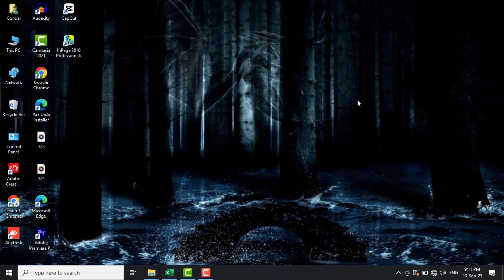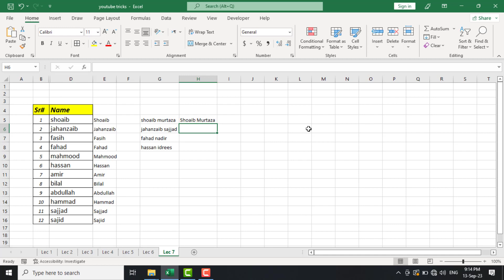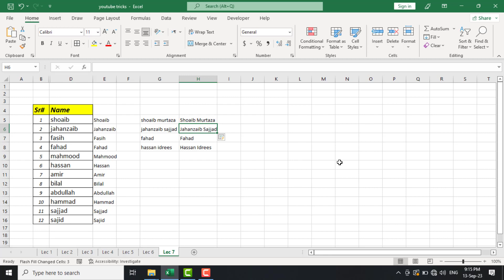How to Do Capital Letter in Excel | Capital Letter Excel Formula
OTHER TAGS:
capital letter excel formula,
capitalize excel,
excel capitalize each word,
upper case in excel,
convert small letter to capital in excel,
excel capitalize all,
excel make capital letters,
small case to upper case in excel,
excel vba lowercase,
uppercase letter in excel shortcuts,
small case to capital in excel,
excel capital to small case,
capital letter in excel,
all caps in excel,
uppercase excel,
excel lowercase,
excel lower case to upper case,
excel uppercase to lowercase,
excel upper case,
excel quick keys,
microsoft excel key,
excel ctrl a,
best excel shortcuts,
microsoft excel shortcuts,
excel key,
excel short cut keys,
excel shortcuts cheat sheet,
ctrl excel,
excel basic shortcut keys,
excel hotkeys,
insert row shortcut excel,
filter shortcut in excel,
delete row shortcut excel,
paste special shortcut,
shortcut key for filter in excel,
excel merge cells shortcut,
sum shortcut excel,
merge cells shortcut,
paste special shortcut in excel,
excel save as shortcut,
format painter shortcut,
paste values shortcut,
excel paste values shortcut,
shortcut to add row in excel,
insert column shortcut excel,
shortcut for merge and center,
pivot table shortcut,
date shortcut in excel,
excel merge shortcut,
excel merge and center shortcut,
insert row shortcut,
format painter shortcut key,
excel fill color shortcut,
keyboard shortcut to cut a cell value,
paste special shortcut key,
pivot table shortcut key,
shortcut key to insert row in excel,
excel autosum shortcut,
excel new sheet shortcut,
ctrl r excel,
redo shortcut excel,
excel formulas shortcut keys,
excel select all rows below,
autosum shortcut,
ctrl shift enter excel,
excel autofill shortcut,
ctrl enter excel,
insert shortcut excel,
ctrl t excel,
select all in excel,
short cut keys for excel,
excel edit cell shortcut,
excel undo shortcut,
save as shortcut key in excel,
show formulas in excel shortcut,
shortcut to cut a cell value,
filter in excel shortcut,
50 shortcut keys of ms excel,
shortcut key for uppercase in excel,
google sheets merge cells shortcut,
merge shortcut key in excel,
shortcut for cut in excel,
shortcut key to merge cells in excel,
excel sheet delete shortcut,
ms excel shortcut keys pdf 2022,
ctrl shift l excel,
excel uppercase shortcut,
excel shortcut keys formula,
ctrl g excel,
excel dollar sign shortcut,
ctrl f excel,
excel border shortcut,
keyboard shortcut to insert row in excel,
f5 in excel,
20 shortcut keys of ms excel,
paste as values shortcut,
ms excel shortcuts and formulas pdf,
ctrl t in excel,
show formulas in excel shortcut key,
ctrl shift excel,
paste special values shortcut,
time shortcut in excel,
shortcut key for sum in excel,
100 excel shortcuts pdf,
excel shortcut keys chart,
shortcut key for autosum,
search shortcut in excel,
500 excel shortcut keys pdf,
fill down shortcut excel,
insert cell shortcut excel,
ms excel all shortcut keys,
shortcut for delete in excel,
excel keyboard shortcuts pdf,
lock formula excel dollar sign shortcut,
cut cell value shortcut,
select all excel,
excel add row shortcut,
correct keyboard shortcut to cut a cell value,
paste special shortcut key in excel,
shortcut to insert row in excel mac,
ctrl l excel,
shortcut key to delete row in excel,
sum formula in excel shortcut,
shortcut for pivot table in excel,
ctrl q excel,
shortcut to add in excel formula,
shortcut for adding rows in excel,
ctrl y in excel,
format cells shortcut,
shortcut key for merge and center,
excel replace shortcut,
ctrl w in excel,
control d shortcut key,
excel shortcut keys in hindi,
keyboard shortcut for paste values,
pivot table in excel shortcut,
new sheet in excel shortcut,
edit cell shortcut excel,
select column shortcut excel,
ctrl a excel,
replace shortcut key in excel,
pivot shortcut in excel,
ctrl home excel,
shortcut to change sheet in excel,

. Technical Darwaish .
About : TechnicalDarwaish is a YouTube Channel, Where you will find Technological , Reviews , Tips And Tricks Videos in Hindi And Urdu.